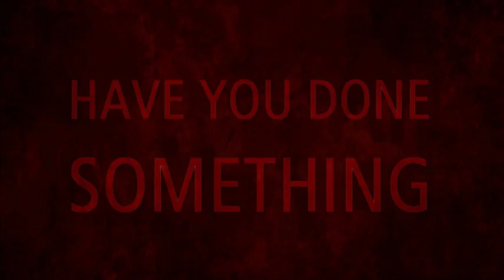TRAILER DEXTER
Trailer do video gravado na UP pelas alunas Maura Caetano, Mariana D'Ornellas, Juliana Herreira e Tatiane Dias, Participação do Ator Miguel Lopes.
o tema do video é o seriado Dexter